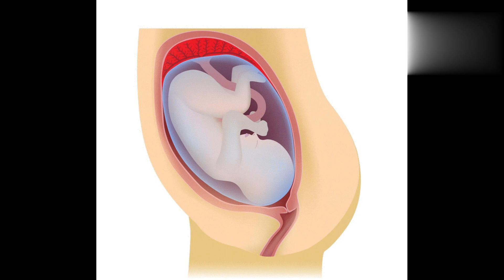Function of placenta ||Overall information about Placenta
Function of placenta||everything about placenta!!

The placenta is an organ that develops in the uterus during pregnancy. This structure provides oxygen and nutrients to a growing baby. It also removes waste products from the baby's blood. The placenta attaches to the wall of the uterus, and the baby's umbilical cord arises from it.

The placenta is a discoid shaped organ which is responsible for the exchange of waste and nutrient in between the mother and fetus.

Grossly, it has 2 surfaces-fetal and maternal or the peripheral margin, this occupies 30% of the uterine wall and 1/6th weight of the fetus at the term that is 500 gms. The fetal surface is smooth and glistening due to the presence of amnion in the inner aspect and the umbilical cord is attached to this surface at the center. The maternal surface is dull red, rough, and spongy and this surface is separated by the fissures.

The internal structure consists of the 2 plates- the chorionic plate lies toward the fetus and the basal plate toward the mother and in between, two are the chorionic villi which are separated by decidua septum and form the functional unit of the placenta that is the cotyledon.

The chorionic plate is covered internally by the fetal membrane amnion and the layers within outward are- primitive mesenchyme containing the vessels, cytotrophoblast, and the syncytiotrophoblast. and the layers of the basal plate from outward to inward are- decidua basalis, Nitabuch's layer cytotrophoblastic shell, and syncytiotrophoblast.

The umbilical cord contains 3 vessels 2 arteries and 1 vein and these covered by Wharton's jelly.

Hello friends
your most welcome in our channel nursingwithShweta.
om nursing knowledge by shwetadubey

in this channel we will talk about all the nursing knowledge tips tricks and competition exams related with nursing and health department.

Sath hi sath nursing se related jitne bhi competition exam hote hain unke bare mein bhi aapko information provide karenge jisse ki aapka bhi  selection ho jaaye

 PREPARATION FOR
AIIMS NURSING OFFICER EXAM,
$PGI, PGI NURSING OFFICER,
# NHM, NHM CHO, COMMUNITY HEALTH OFFICER,
DSSSB NURSING OFFICER, NURSING EXAM, NURSING MCQS, NURSING OFFICER EXAM QUESTIONS AND ANSWERS, AIIMS NORCET, NORCET EXAM PREPARATION, NCL NURSING OFFICER EXAM,
WCL NURSING OFFICER EXAM,
TMC NURSING OFFICER EXAM,
ESIC EXAM, ESIC NURSING EXAM